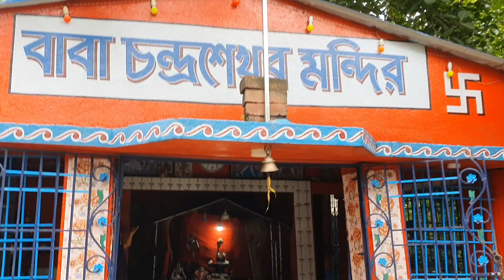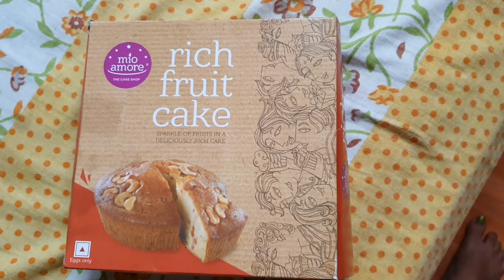চারিদিকে জলমগ্ন তারই মাঝে আমার জন্মদিন পালন😍। My birthday celebration।birthday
My birthday celebration। next level enjoyment holo. khabar dabar khub bhalo chilo. probol bristi te charidike jolmogno. tar e majhe celebration korlam. sobaimile khub moja korlam. khabar dabar o khub bhalo chilo.bondhura channel ta obossoi subscribe kore dio

00:00 intro
00:18 Birthday special lunch
01:37 maaer ashirbad
01:50 warer ludged everywhere
03:15 shiv mandir
03:25 Birthday cake cutting and celebration
05:00 Special dinner
05:17 school dance craft making
05:45 end slide

my birthday,
my birthday status,
my birthday wishes,
my birthday wishes thank you status,
my birthday a raha hai,
my birthday aa raha hai status,
a birthday gift to my birthday party,
at my birthday party,
and today is my birthday,
my birthday birthday,
my birthday boy,
my birthday video,
be my birthday,
birthday wishes to myself on my birthday,
birthday wishes for my birthday,
my birthday celebration,
my birthday coming soon,
my birthday celebration essay in english,
my birthday caption,
my birthday date,
my birthday dress,
my birthday decoration,
my birthday day status,
my birthday essay
my birthday vlog
my birthday bangla vlog
birthday vlog
bengali vlog
my birthday bengali vlog